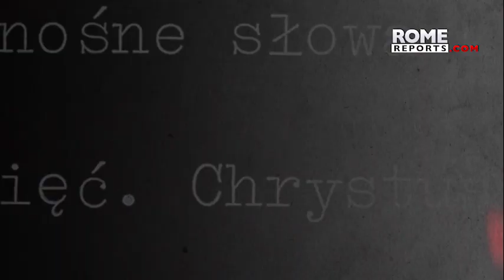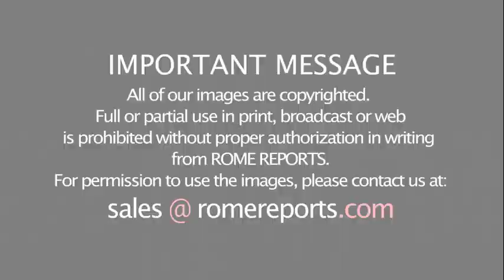New documentary offers new perspective on John Paul II